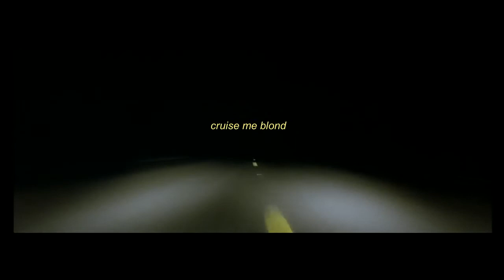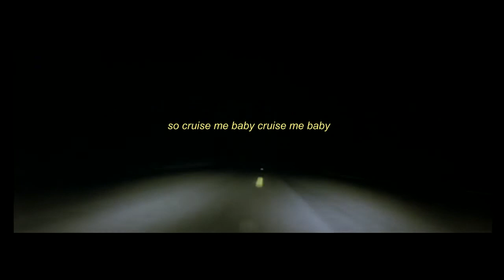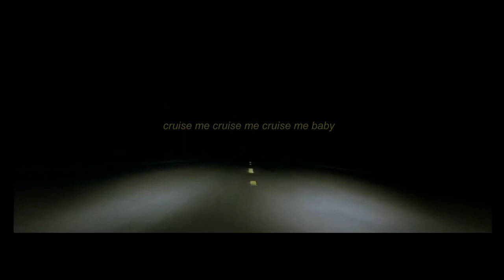Lost Highway : I'm Deranged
Written by David Bowie & Brian Eno (Outside, 1995)